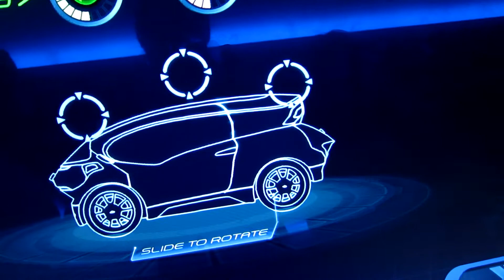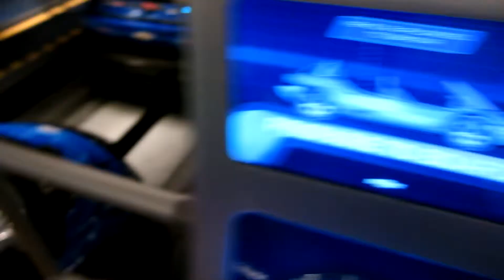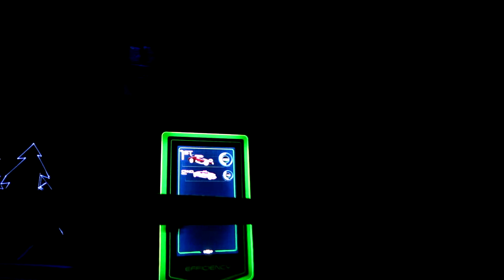The newly renovated Test Track: then & now [Full-HD | Disney 2013]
It's time to create an incredibly ill-conceived car and take the new Test Track for a spin. Also included is a flashback to how the ride originally looked before it became Tron.